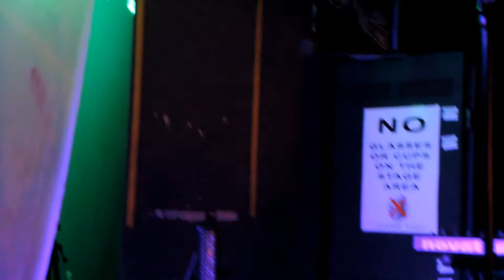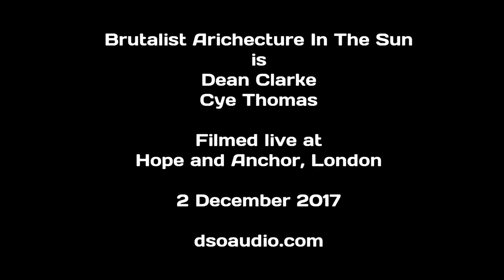Brutalist Architecture In The Sun - "Live at Hope & Anchor, London - 2 December 2017 | dsoaudio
Brutalist Architecture In The Sun - "Live at Hope and Anchor, London - 2 December 2017 (full show)  | dsoaudio

Setlist:
1. The Dirty Ones
2. Oblivion
3. This Black Platform
4. Basildon (vocal version)
5. Beautiful Names for Ugly Places
6. Detuned Day
7. Utopia

Where you can also find hundreds of gig reviews, music reviews, interviews, downloads and more of electronic/alternative music.